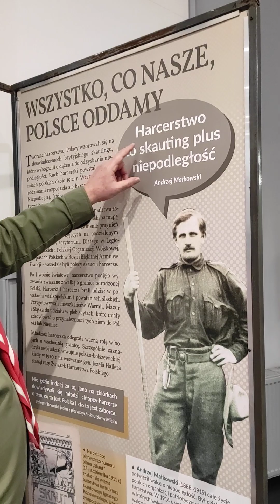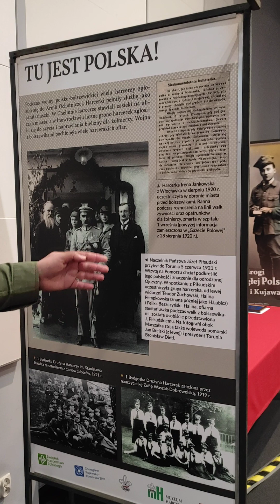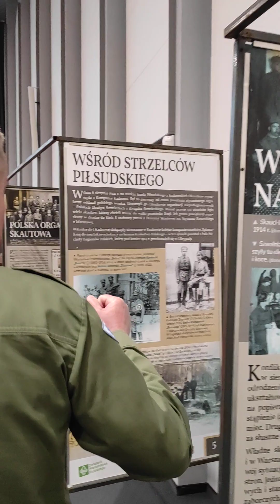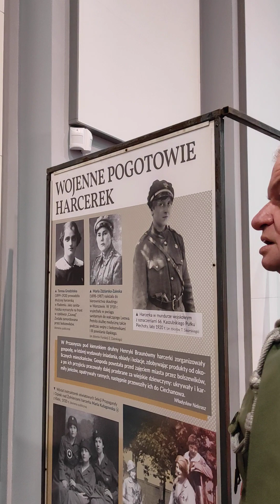HARCERSKIE DROGI DO NIEPODLEGŁEJ 1914-1921